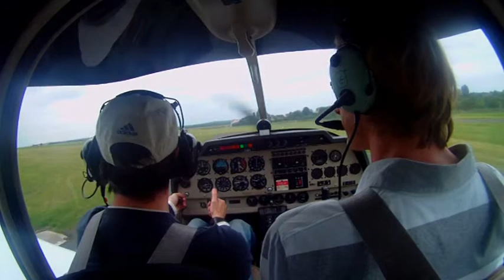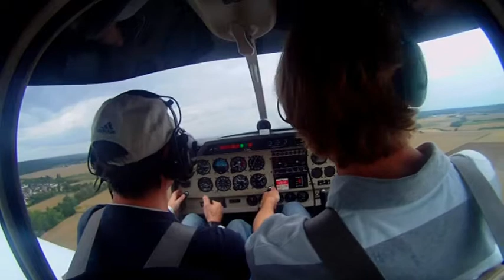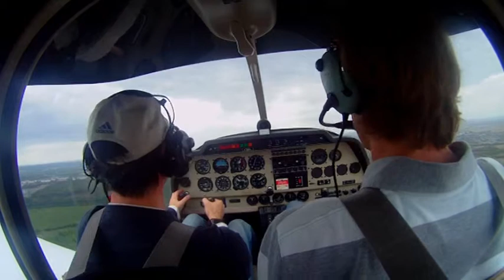extraits vol 6.mpg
une leçon de vol sur Saint Cyr